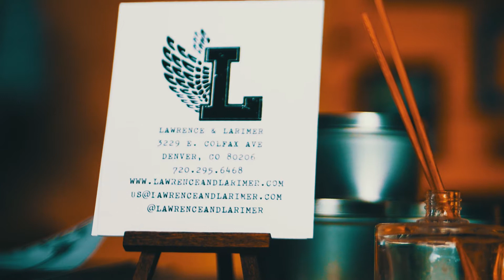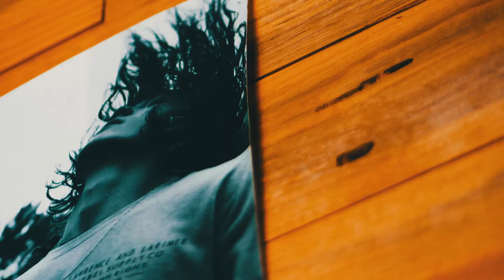VLOG#1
Come along on our first VLOG in the journey of Whodashoota.  And continue to follow Whodashoota to see more VLOGS to come. Only going to get better at this!